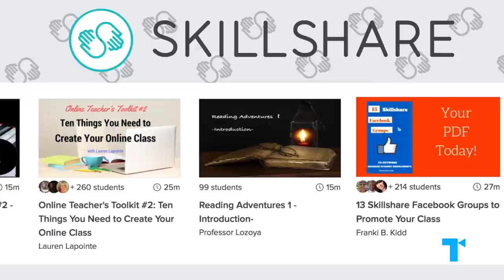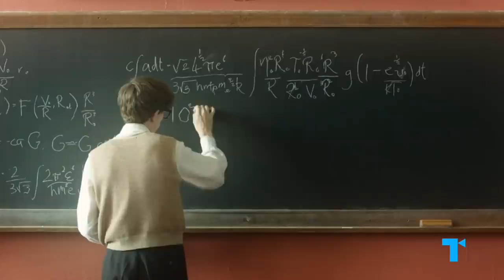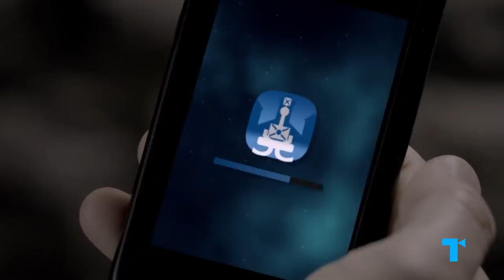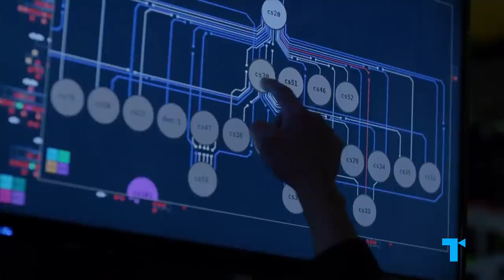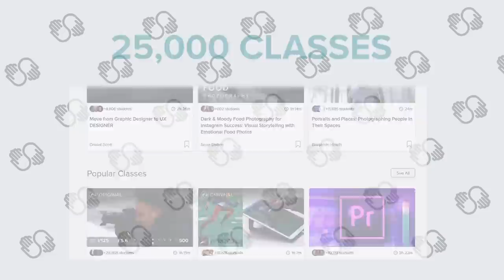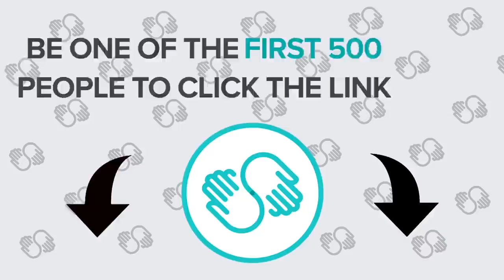Sherlock: The Loner Genius Myth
| What is Sherlock saying about our culture's myth of the Loner Genius? Watch our take on the BBC series (starring Benedict Cumberbatch and Martin Freeman) and find out how it challenges our assumptions about great minds.